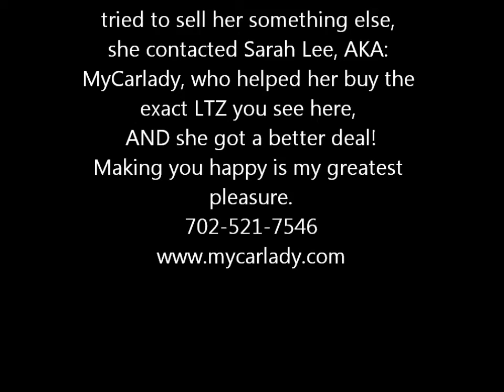MyCarlady 2011 Equinox LTZ Happy Owners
Tom and Donna let MyCarlady's Sarah Lee save them money and get them the EXACT Equinox LTZ they wanted,without the nonsense.